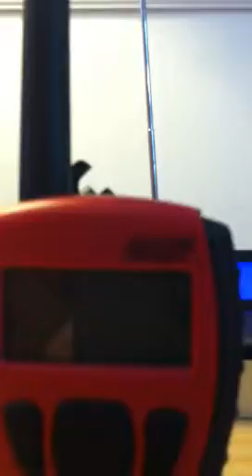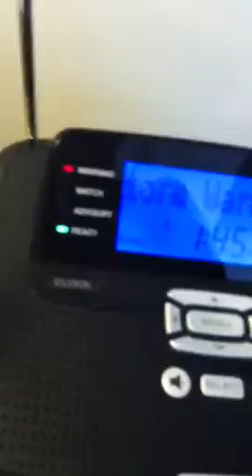Severe Thunderstorm Warning (EAS #319)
Very late upload